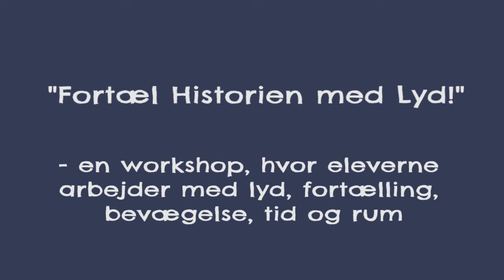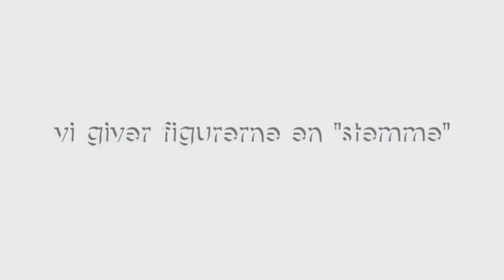Fortæl Historien med Lyd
En workshop for 0. - 3. klasse, hvor eleverne arbejder med lyd, fortælling, bevægelse, tid og rum.